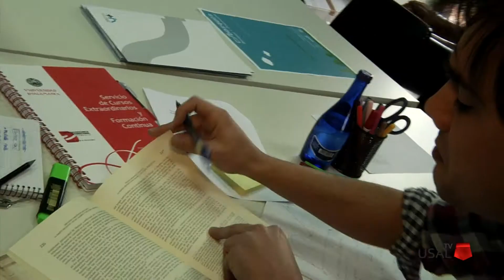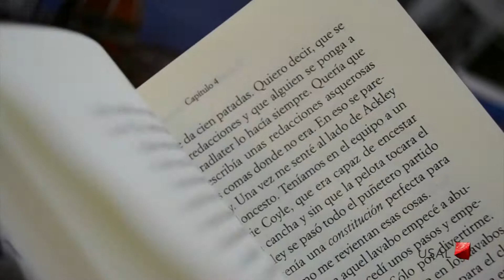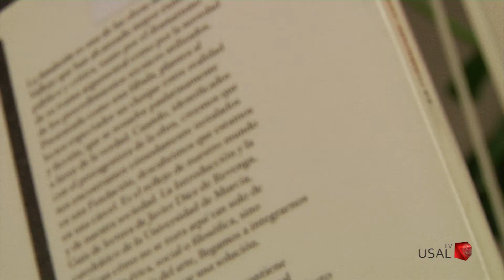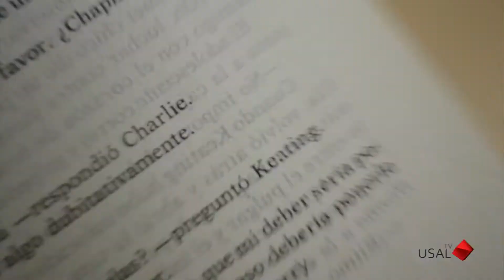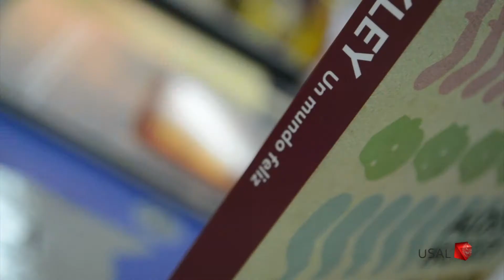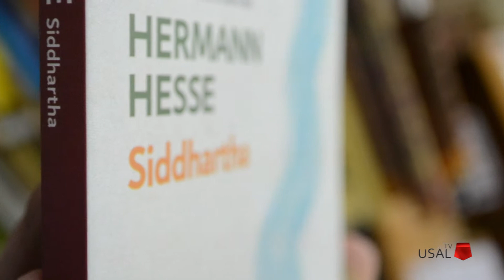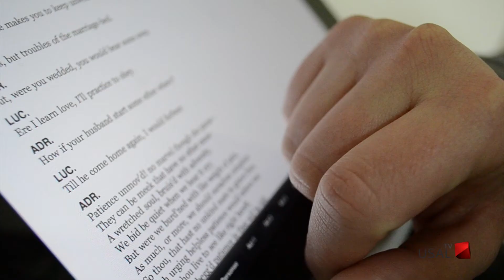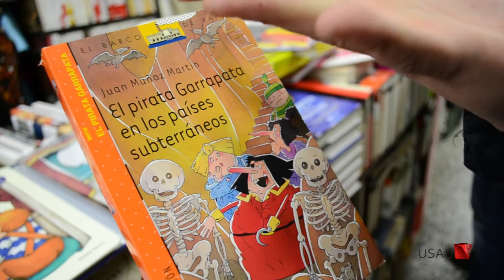Repaso: 'Tú recomiendas'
Reportaje sobre libros recomendados por alumnos para una lectura más divertida entre tanto estudio.